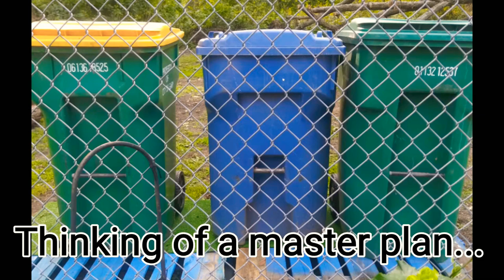Trash Can Art - Trash Can Makeover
It was difficult to continue to see these trash cans out in the open, so I decided to figure out a way to make the view a little bit more enticing. I searched around the internet and found the idea of taking the trash cans and creating a masterpiece that will last a lifetime.

Thank you to ParisArt4u (Instagram) in Indiana for coming through to complete this project in a timely manner. Check him out on Instagram and Facebook.